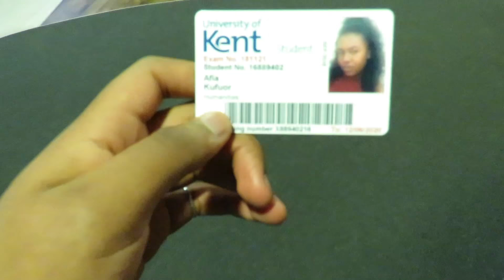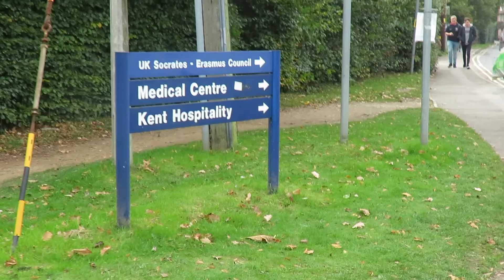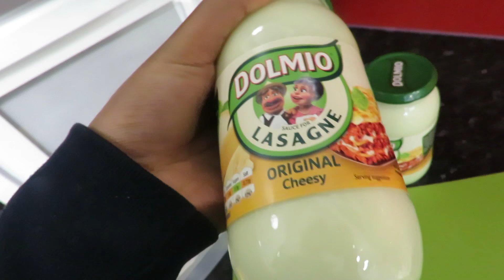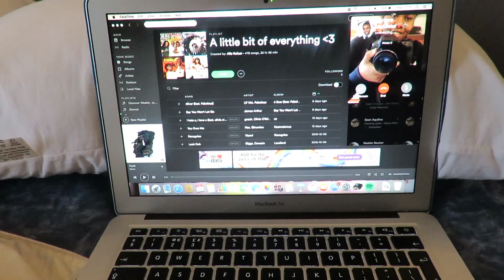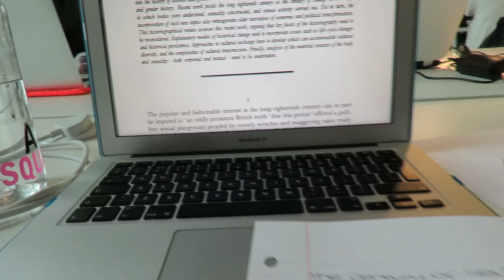TWO DAYS IN THE LIFE OF A KENT UNIVERSITY STUDENT | VLOG | AFIA KUFUOR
Applying to university? Applying to Kent? Forget the partying, fun and drama.. Find out what two days at university are really like. Come to netball, meet my flatmates and find out what we do on a day-to-day basis.

Snapchat afiakufuor/torrieceandafia